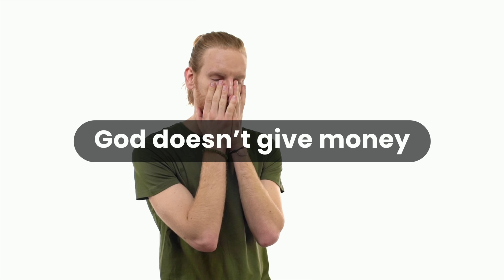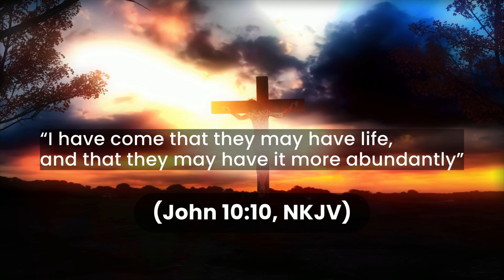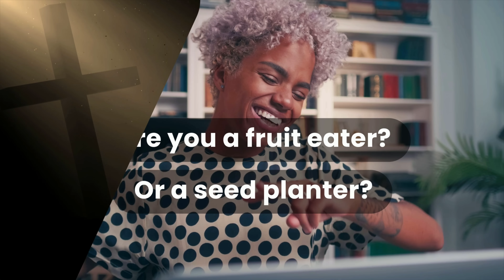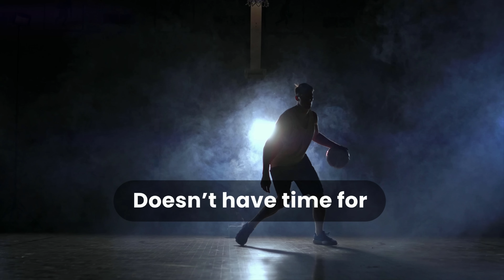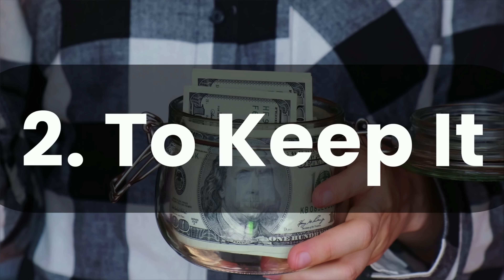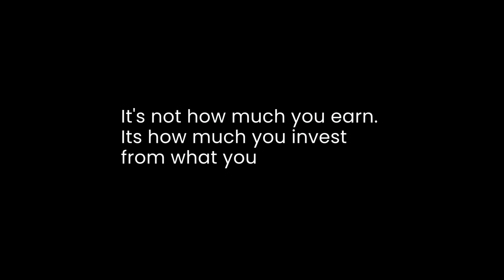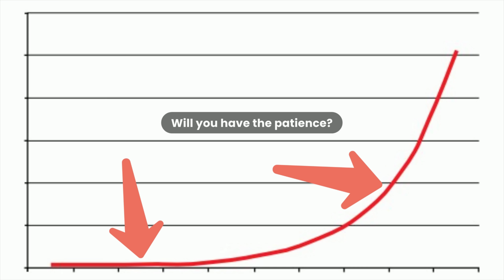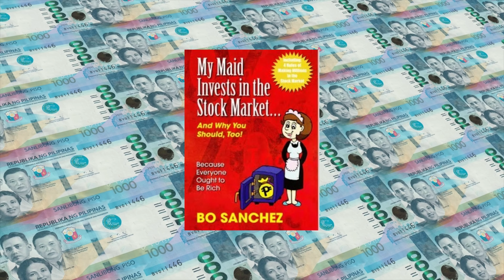Ang 1 Bagay Na Dapat Mong Gawin Para Umasenso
Gusto mo bang umasenso sa buhay? Meron kasing 1 bagay na kapag naintindihan mo, malaki ang magiging posibilidad na mag succeed ka at itong 1 bagay nato ang malalaman mo sa video na'to.

May simpleng paraan kang pwedeng gawin para umasenso. Hindi madali, pero simple, kaya hindi mo kailangang gawing kumplikado ang mga bagay bagay dahil sinimplify na ni God.

Welcome! Sa channel na'to, we'll share weekly success tips at business and investment strategies na makakatulong sayo para palaguin ang negosyo at investments mo. At higit sa lahat, ang goal namin ay mabago ang mindset mo from lack or poor mindset to millionaire mindset. Ito ang foundation ng lahat. Success, wealth and happiness starts from within.

Together, we'll unleash the Millionaire in You!

Ensure your success ❤️💰 here 👇

Join Truly Rich Club para ma mentor ka din ni Bro. Bo Sanchez (at iba pang very successful entrepreneur):